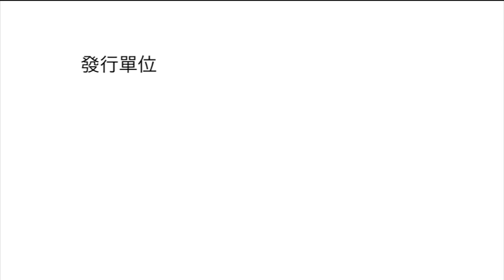歌謠篇 多納魯凱語 09 thothododo 指指點點《伴唱篇》